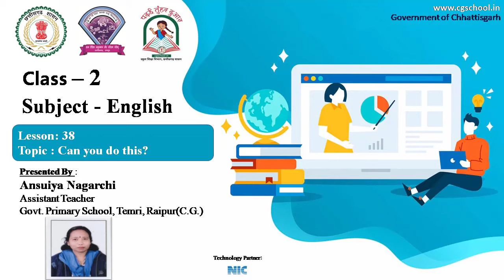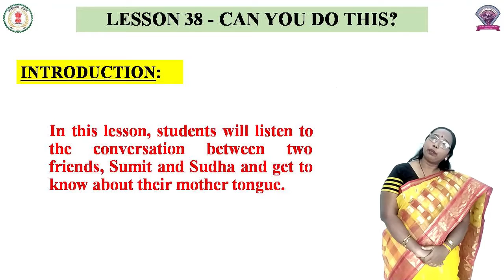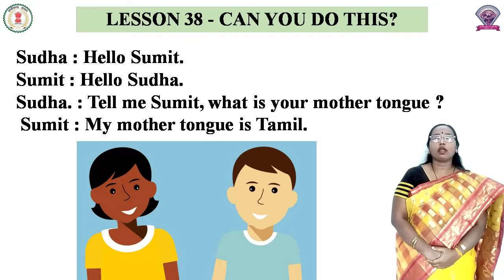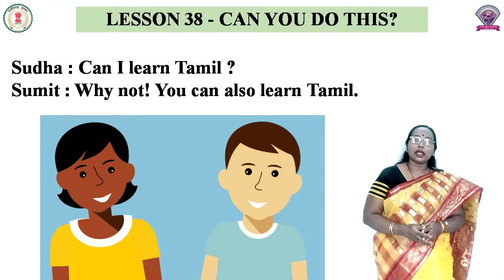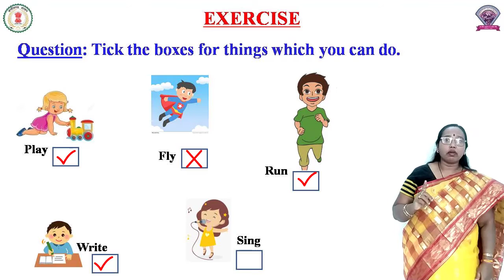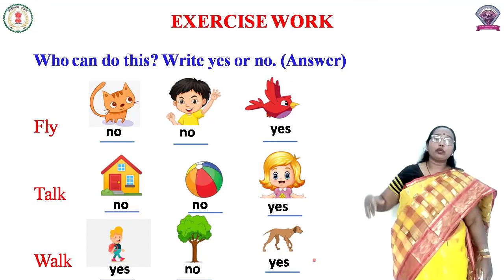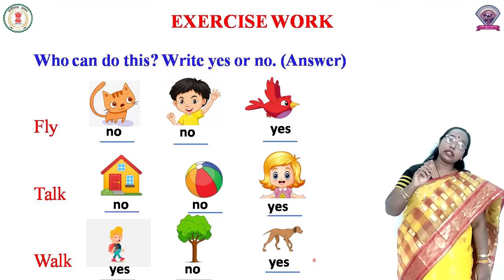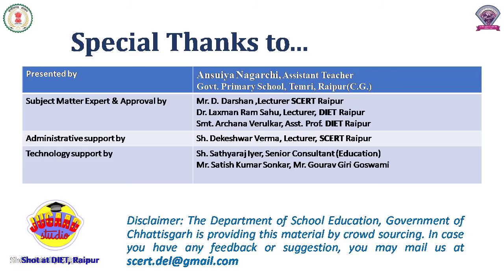Class - 2, Subject - English, Lesson 38 - Can you do this?